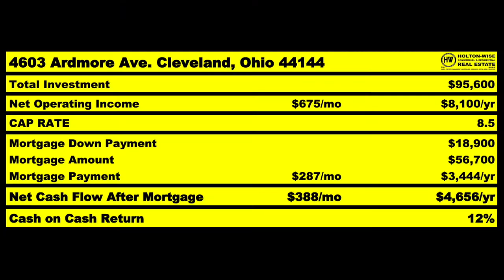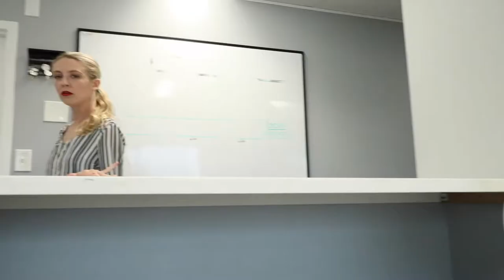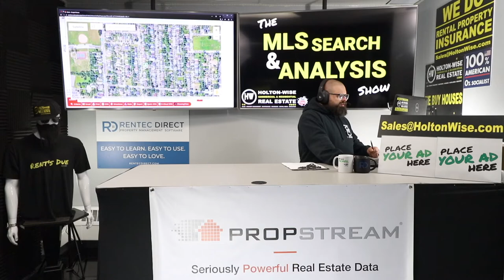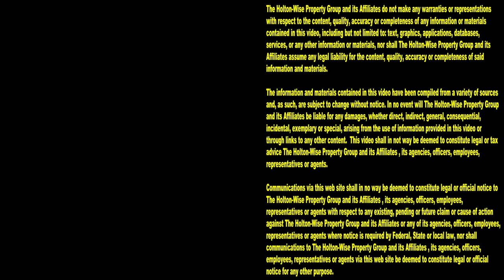Is Seller Financing BAD for Real Estate Investors? | MLS Search & Analysis 1,085 - 3251 E 118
Seller financing real estate is often talked about as one of the best real estate investment strategies for investors who don't have a lot of money. Truth be told, seller financing strategies are awesome.  Seller financing has been a big tool in James Wise's career. James Wise has several million dollars worth of seller financed rental properties. Learning how to owner finance real estate can really help a real estate investor buy a lot of properties without using their own money. Who wouldn't want to learn how to buy real estate with no money? Owner financing real estate is always an awesome real estate strategy...Until it isn't. In the 1,085th episode of The MLS Search & Analysis Show James Wise is working with a new investor named Tim. Tim is trying to invest in real estate with little money. As such, seller financing rental property is Tim's preferred real estate investment strategy. With the creative financing options available in the seller financed business Tim can possibly qualify for loans that he would not have otherwise gotten from a bank. However, the Cleveland area property that Tim is thinking about buying on seller financed terms is actually a bad investment. Despite how great creative financing is, if Tim buy's this investment property in Ohio James Wise thinks Tim is making a seller financed mistake.

📺 HELPFUL RESOURCES
Holton-Wise FAQ